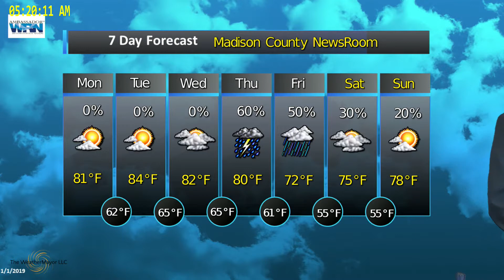Madison County Apr 29 2019